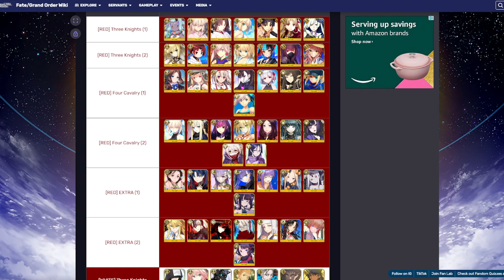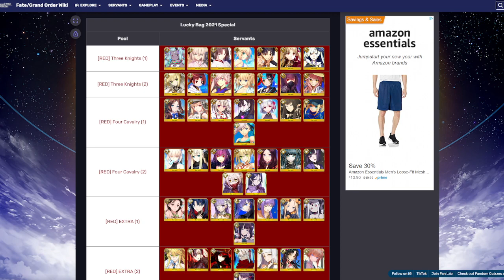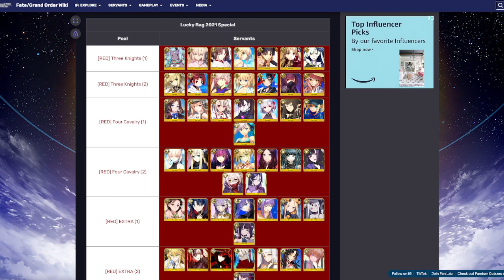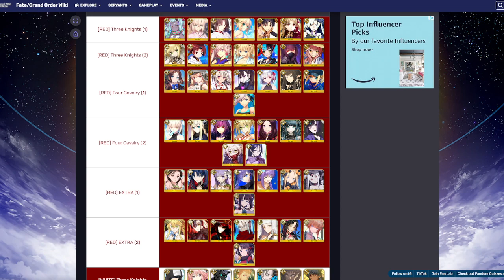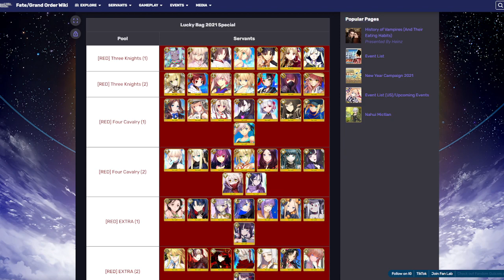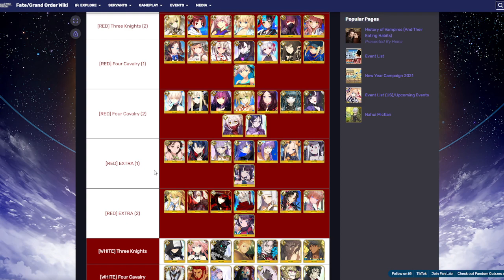¿POR QUIEN ROLLEAR EN EL SIGUIENTE GSSR? | FATE/GRAND ORDER NA